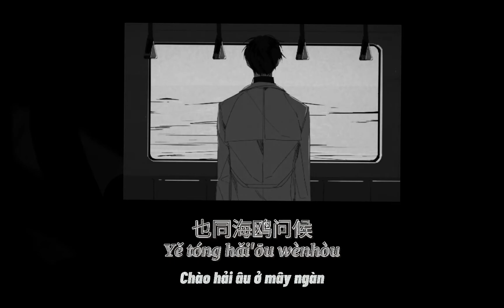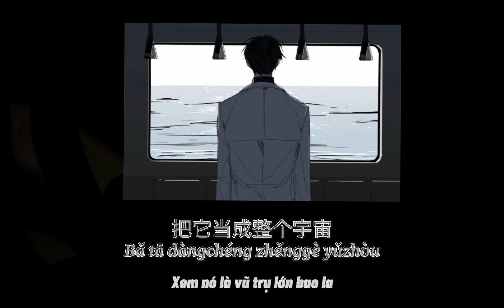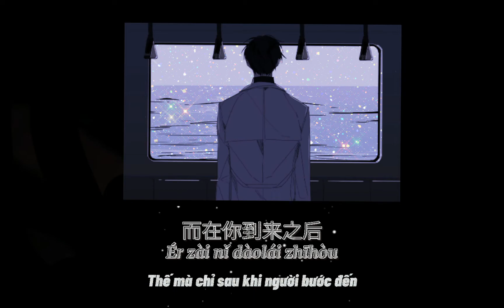[Vietsub + Cover] Chú Cá Voi Hóa Thân Của Hòn Đảo Cô Độc (化身孤岛的鲸) - Lập Hạ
Song
Singer
Cover: Lập Hạ
Trans+Vid: Duow

我是只化身孤岛的蓝鲸
Wǒ shì zhǐ huàshēn gūdǎo de lán jīng
有着最巨大的身影
Yǒuzhe zuì jùdà de shēnyǐng

鱼虾在身侧穿行
Yú xiā zài shēn cè chuānxíng
也有飞鸟在背上停
Yěyǒu fēiniǎo zài bèi shàng tíng

我路过太多太美的奇景
Wǒ lùguò tài duō tàiměi de qí jǐng
如同伊甸般的仙境
Rútóng yī diàn bān de xiānjìng

而大海太平太静
Ér dàhǎi tàipíng tài jìng
多少故事无人倾听
Duōshǎo gùshì wú rén qīngtīng

我爱地中海的天晴
Wǒ ài dìzhōnghǎi de tiān qíng
爱西伯利亚的雪景
Ài xībólìyǎ de xuějǐng

爱万丈高空的鹰
Ài wànzhàng gāokōng de yīng
爱肚皮下的藻荇
Ài dùpí xià de zǎo xìng

我在尽心尽力地多情
Wǒ zài jìnxīn jìnlì dì duōqíng
直到那一天
Zhídào nà yītiān

你的衣衫破旧
Nǐ de yīshān pòjiù
而歌声却温柔
Ér gēshēng què wēnróu

陪我漫无目的的四处漂流
Péi wǒ màn wú mùdì de sìchù piāoliú
我的背脊如荒丘
Wǒ de bèijǐ rú huāng qiū

而你却微笑摆首
Ér nǐ què wéixiào bǎi shǒu
把它当成整个宇宙
Bǎ tā dàngchéng zhěnggè yǔzhòu

你与太阳挥手
Nǐ yǔ tàiyáng huīshǒu
也同海鸥问候
Yě tóng hǎi'ōu wènhòu

陪我爱天爱地的四处风流
Péi wǒ ài tiān ài dì de sìchù fēngliú
只是遗憾你终究
Zhǐshì yíhàn nǐ zhōngjiù

无法躺在我胸口
Wúfǎ tǎng zài wǒ xiōngkǒu
欣赏夜空最辽阔的不朽
Xīnshǎng yèkōng zuì liáokuò de bùxiǔ

把星子放入眸
Bǎ xīngzi fàng rù móu

我有着太冷太清的天性
Wǒ yǒuzhe tài lěng tài qīng de tiānxìng

对天上的她动过情
Duì tiānshàng de tā dòngguò qíng
而云朵太远太轻
Ér yúnduǒ tài yuǎn tài qīng

辗转之后各安天命
Niǎnzhuǎn zhīhòu gè ān tiānmìng
我未入过繁华之境
Wǒ wèi rùguò fánhuá zhī jìng

未听过喧嚣的声音
Wèi tīngguò xuānxiāo de shēngyīn
未见过太多生灵
Wèi jiànguò tài duō shēnglíng

未有过滚烫心情
Wèi yǒuguò gǔntàng xīnqíng
所以也未觉大洋正中
Suǒyǐ yě wèi jué dàyáng zhèngzhòng

有多么安静
Yǒu duōme ānjìng
你的衣衫破旧

而歌声却温柔
陪我漫无目的地四处漂流

你的指尖轻柔
Nǐ de zhǐ jiān qīngróu
抚摸过我所有
Fǔmōguò wǒ suǒyǒu

风浪冲撞出的丑陋疮口
Fēnglàng chōngzhuàng chū de chǒulòu chuāngkǒu
你眼中有春与秋
Nǐ yǎnzhōng yǒu chūn yǔ qiū

胜过我见过爱过
Shèngguò wǒ jiànguò àiguò
的一切山川与河流
De yīqiè shānchuān yǔ héliú

曾以为我肩头
Céng yǐwéi wǒ jiāntóu
是那么的宽厚
Shì nàme de kuānhòu

足够撑起海底那座琼楼
Zúgòu chēng qǐ hǎidǐ nà zuò qióng lóu
而在你到来之后
Ér zài nǐ dàolái zhīhòu

它显得如此清瘦
Tā xiǎndé rúcǐ qīngshòu
我想给你能奔跑的岸头
Wǒ xiǎng gěi nǐ néng bēnpǎo de àn tóu
让你如同王后
Ràng nǐ rútóng wánghòu